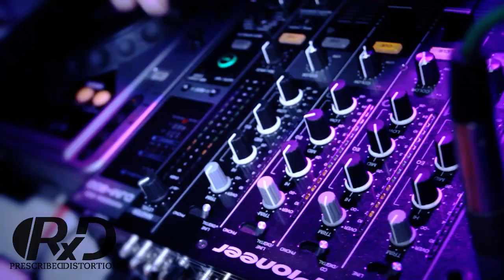RXD- Thanksgiving Eve Promo